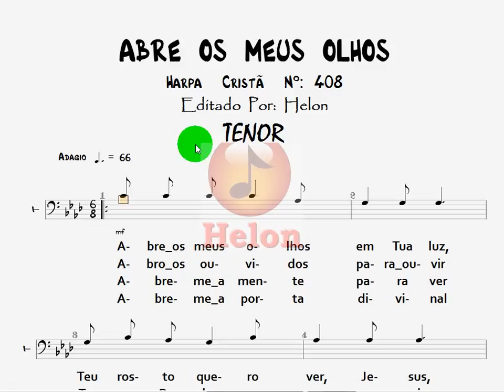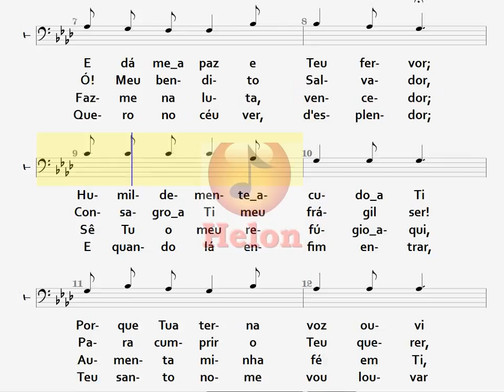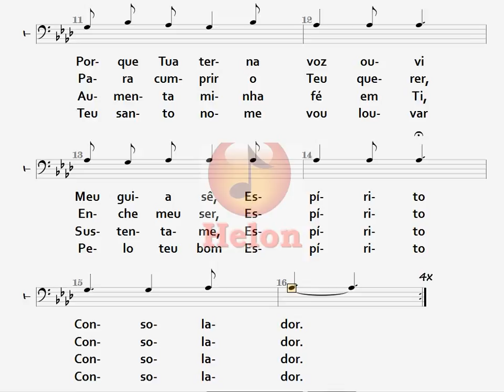408- ABRE OS MEUS OLHOS - TENOR